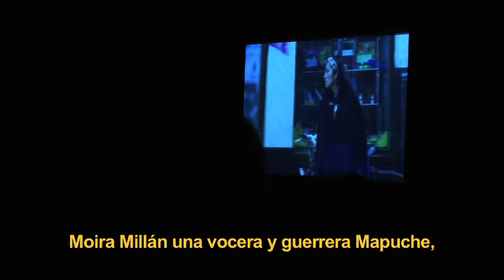PUPILA DE MUJER. MIRADA DE LA TIERRA | Moira Millán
PUPILA DE MUJER. MIRADA DE LA TIERRA
Marzo, Mujer y Memoria | AuditorioKRAFT

Moira Millan, referente Mapuche se presentó "Pupila de Mujer. Mirada de la tierra" documental sobre distintas comunidades donde se retrata la lucha de la mujer originaria por el territorio, la preservación de la cultura y la identidad.